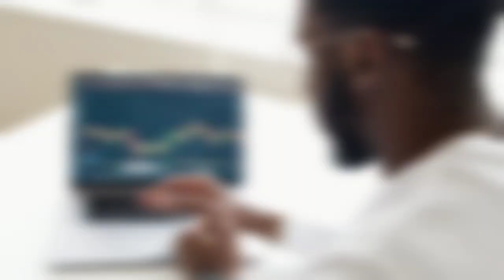3 महीने में 3 लाख कमाने का मौका, जानिए क्या है ये बिजनेस आईडिया Business Ideas With Zero Investment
Business Knowledge
Finance/Money Education
Motivation
Topic Details:-stock market, stock, share market, investment, investment idea, trading stragy, book summary in hindi,audio book, video book,